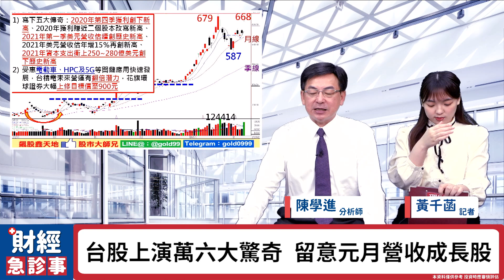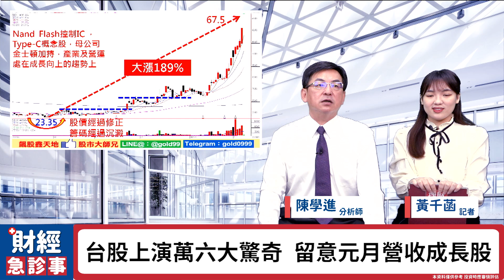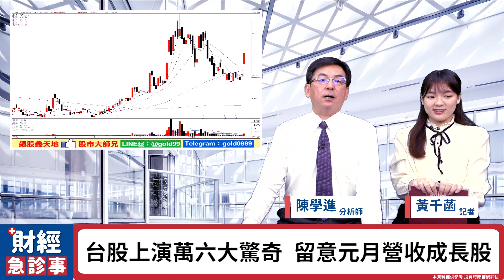財經急診事-20210218／資金+業績雙引擎點火 營收黑馬股有哪些？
台股萬六寫驚奇🤩🤩🤩
不過開盤有些小震盪
哪些元月營收好股可以留意呢？
🎯更多消息歡迎加入【飆股鑫天地】LINE群組！